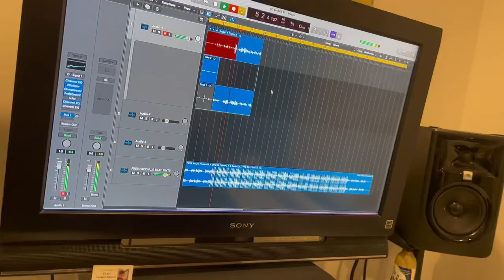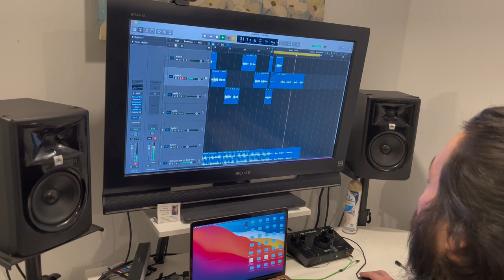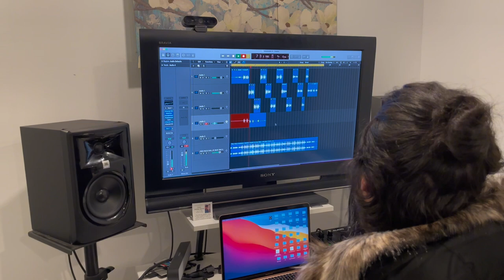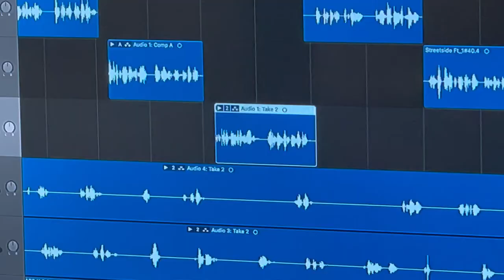Drove to the STUDIO and Bro was SPITTING😧| ​⁠@trillyestv9490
My bro @CDaYoungin ​⁠​⁠​⁠ told me to slide over to his studio to meet @trillyestv9490 ​⁠ ​⁠​⁠He’s a Pittsburgh rapper who grew up in a small town, Clairton Pa. Also known as The City of Prayer. I believe Trilly Es has the potential to become great! His unique voice and delivery are what set him apart from other artist. Make sure to show support for all artists with a dream to make it! Enjoy the video!